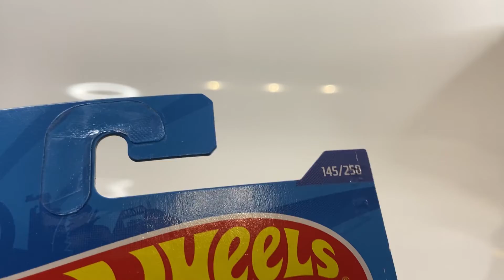Hotwheels.’84 AUDI SPORT QUATTRO.